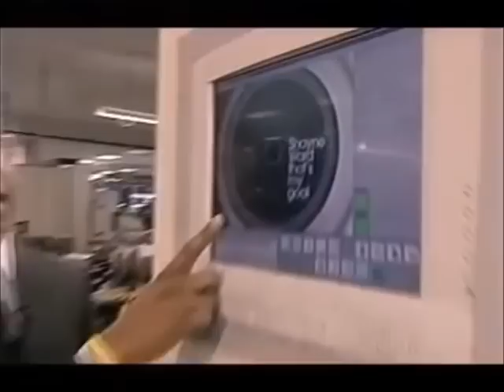The X Factor (UK) - Shayne Ward's winning moment with Who Wants to Be a Millionaire? sounds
**REUPLOADED**
Check out the sounds that play when Shayne Ward is announced as the winner of "The X Factor" in 2005.